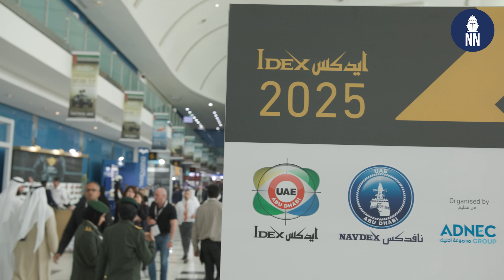MANSUP-ER Anti-Ship Missile at IDEX 2025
EDGE is showcasing the extended-range National Surface Anti-Ship Missile (MANSUP-ER) at IDEX 2025 in Abu Dhabi, the UAE. Naval News correspondent Tayfun Ozberk is presenting this new anti-ship missile.

Co-developed with the Brazilian Navy, and Brazilian Smart Weapons and High-Tech System specialist, SIATT, in which EDGE has a 50% shareholding, the EDGE MANSUP-ER systems have been developed to meet the defence requirements of both the UAE Navy, the Brazilian Navy’s Frigate programme, and for international export.

EDGE is currently in advanced discussions with a number of potential customers for the long-range surface-to-surface missile, which features adaptive sea-skimming capabilities, has a range of 200 km, and is fitted with inertial guidance and active radar homing. MANSUP solutions are undergoing intensive testing by Brazil’s naval fleet, and will eventually also be adapted for integration onto selected air and land systems.